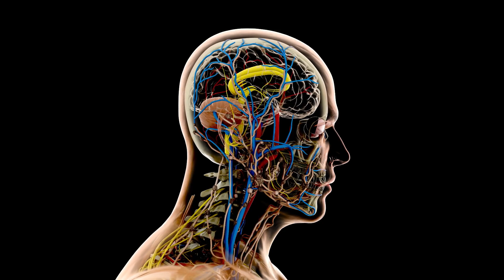GROUNDING or EARTHING | Health Benefits Of Grounding or Earthing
Grounding or earthing refers to direct skin contact with the surface of the Earth, such as with bare feet or hands, or with various grounding systems.

Breathable Grounding Bed Mat

Grounding Mouse Pad